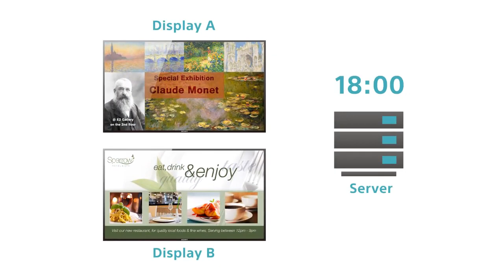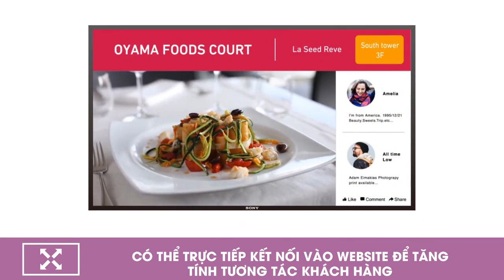[TVC-VDS] Phần mềm quản lý nội dung quảng cáo từ xa